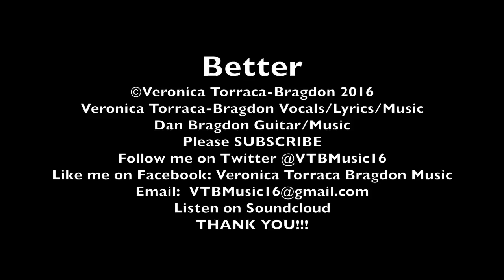Better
In loving memory of Jon Banta 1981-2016. Also inspired by friends and loved ones going through hard times.  "Don't give up on you!" Copyright pending Veronica Torraca-Bragdon 2016.